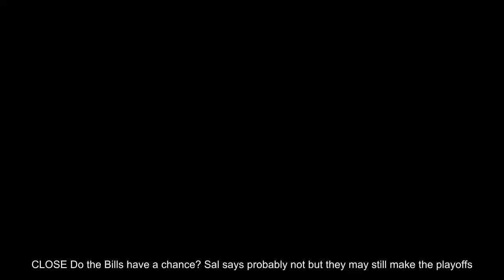Buffalo Bills and New England Patriots inactive list for Sunday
CLOSE Do the Bills have a chance? Sal says probably not but they may still make the playoffs.Sal Maiorana, Virginia Butler Buy Photo Left tackle Cordy Glenn is inactive for the fourth straight game Sunday for the Bills.(Photo: JAMIE GERMANO, @jgermano1/Staff Photographer)Buy Photo ORCHARD PARK – The Bills will be thin at tight end Sunday afternoon in their game against the New England Patriots as tight end Nick O’Leary is inactive with a sore back.This means Logan Thomas will have to carry the load behind Charles Clay, along with Khari Lee.The Bills ruled out wide receiver Kelvin Benjamin (knee), running back Mike Tolbert (hamstring), guard John Miller (ankle) and left tackle Cordy Glenn (foot/ankle) on Friday.Joining them on the sidelines are offensive tackle Conor McDermott and cornerback Shareece Wright who has fallen out of favor on the defensive side.More: Bills vs.Patriots: How to watch, listen, plus things to know before kickoff More: It's a different Bills team, but should we expect a different result against the Patriots? More: The Bills weren't the only team that passed several times on Tom Brady More: Should Bills' offensive coordinator Rick Dennison be on the hot seat? More: Struggling Bills WR Jordan Matthews has been a disappointment More: Bills schedule: Day(s) of Reckoning have arrived against Patriots For the Patriots, Tom Brady won’t have wide receiver and ex-Bill Chris Hogan (shoulder) and right tackle Marcus Cannon (ankle).Also out for New England are linebacker Trevor Reilly, wide receiver Matthew Slater, defensive end Trey Flowers, offensive tackle LaAdrian Waddle, and running back Mike Gillislee.Flowers is the Patriots leading sacker with six, and Reilly and Slater are both key members of the special teams units, so those are key losses.Gillislee, the ex-Bill, has been a healthy scratch four weeks in a row.MAIORANA@Gannett.